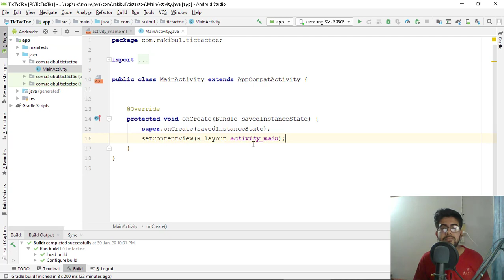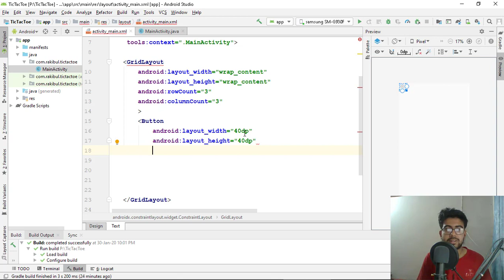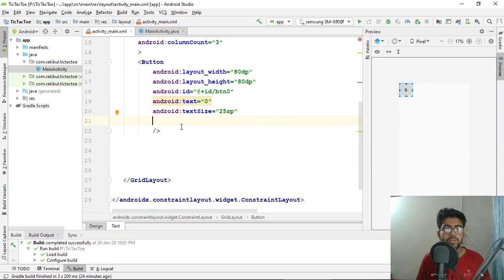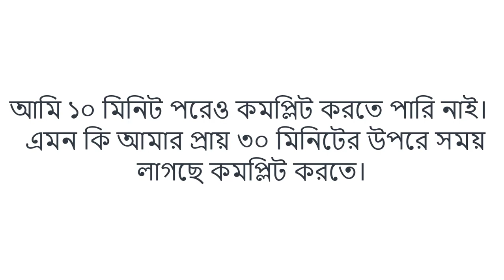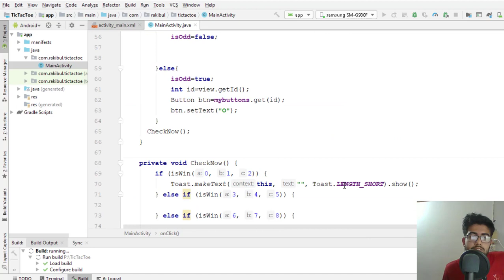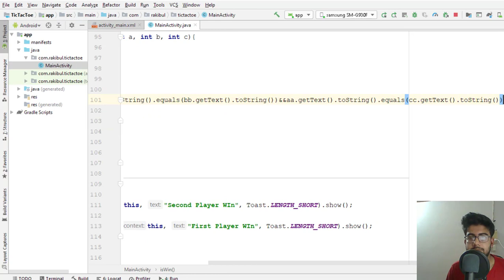Android Tic Tac Toe . with source code . Bangla App Tutorial.